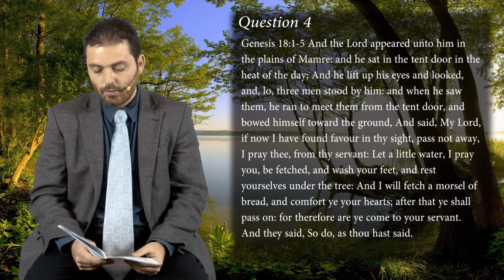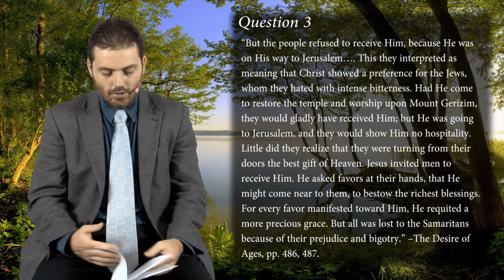2013-07-06 - The Blessing of Hospitality